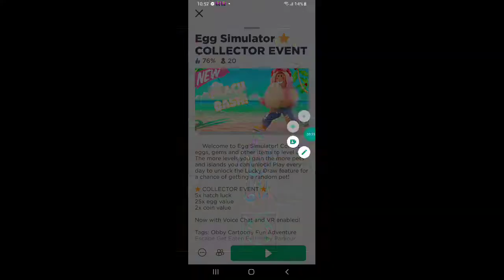egg simulator part 1 getting started roblox